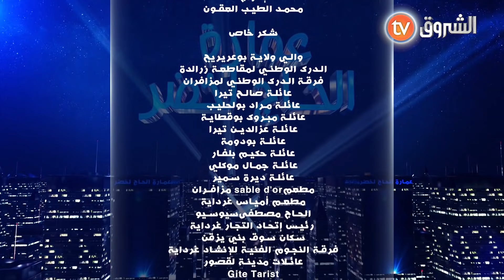عمارة الحاج لخضر| الموسم 06 | الحلقة 07 - لابوبال بالميزان | Imarat EL Hadj Lakhder Épisode 07